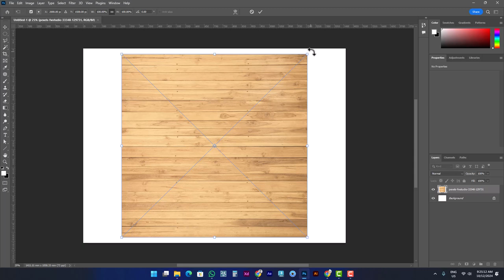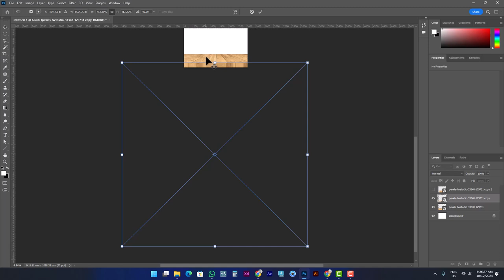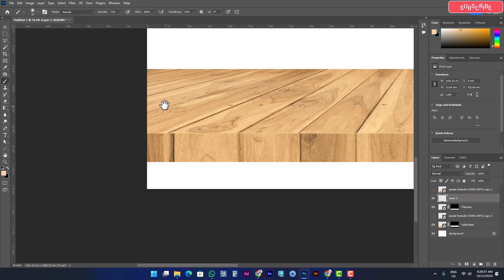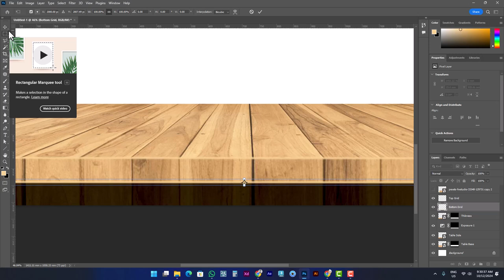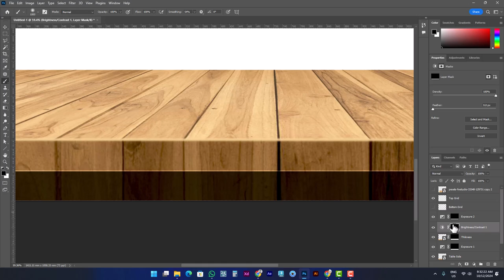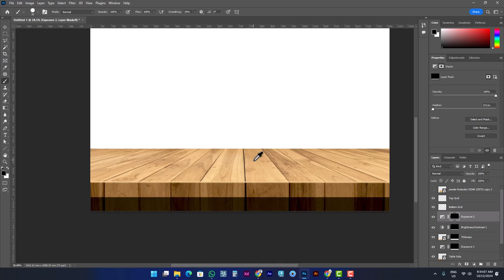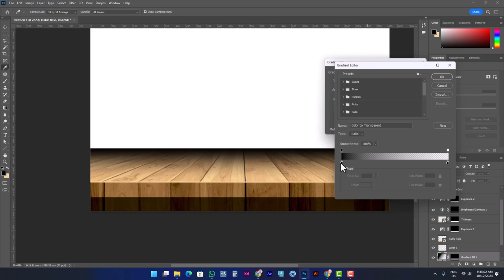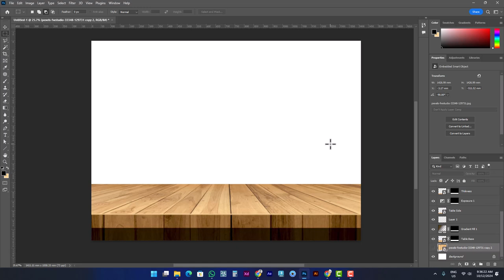Wood texture to conver Wooden Table by Photoshop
I'm a Sinior 3D Product Designer and 3D artist. I  have 9 years of experience in this field. I specialize in 3D product design, ideas, and converting to product 3D models.
***Also, an expert at 3D Product design, modeling, material selection, material editing, and photo-realistic renders.
***Another specialty is automatic render setup system control for render.
My designs are used in manufacturing, digital or social media posts, and print media.
( Noted: I have a patent and a few trademarks on my product design.)